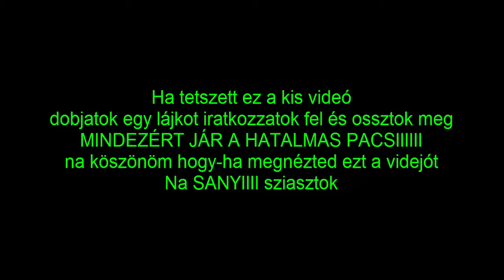Tanki OLÁJN I Tanki ONLINE 1 rész :D LEIRÁS 5 like és folytatás+beszélős